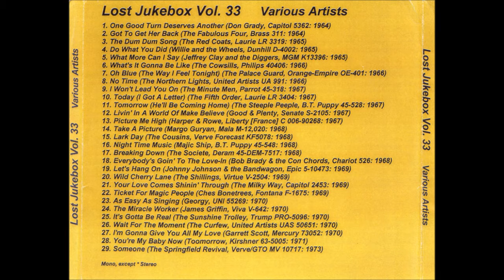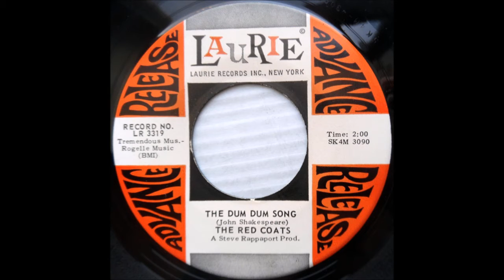The Red Coats - The Dum Dum Song 1965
The Red Coats – The Dum Dum Song / Love Unreturned
Label:Laurie Records – 3319
Format:Vinyl, 7", Single
Country:US
Released:1965